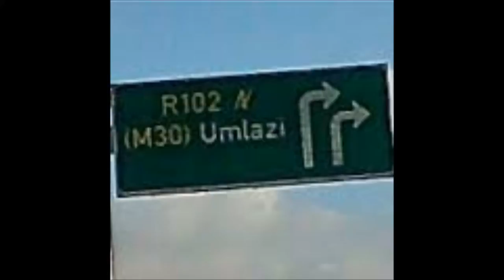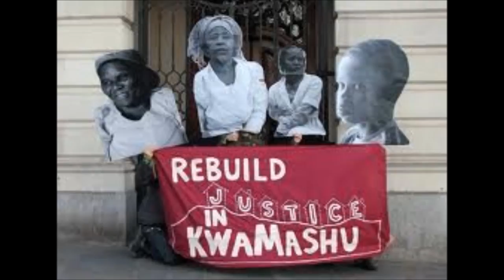Gologo GTX Xaba Durban City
A tribute to his beloved city, Durban. The late GTX grew up in KwaMashu. He went t Ohlange High School where his talents in music and soccer were nurtured by the long serving principal of that school, the late S D Ngcobo.

In this, his only album he is accompanied by accomplished Durban musicians, Brian Thusi on Trumpets and Jerry Kunene on saxophones. RIP Nonkosi